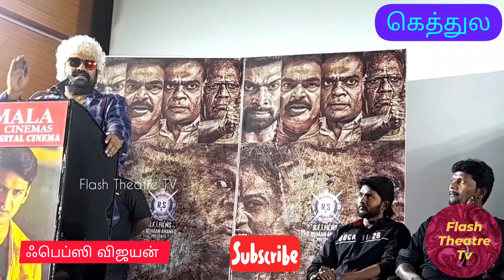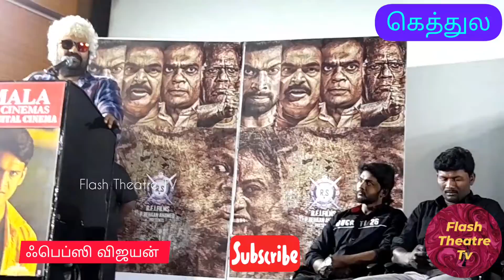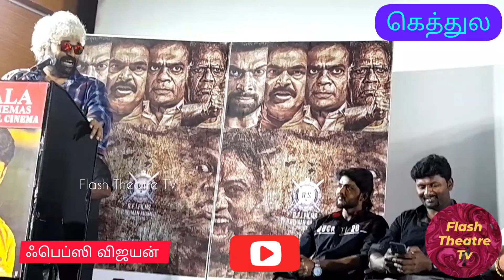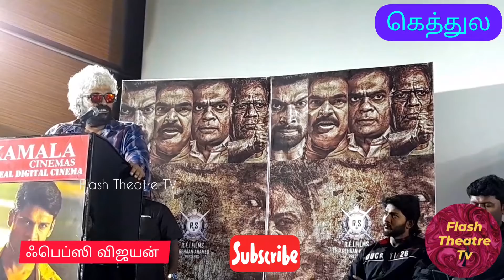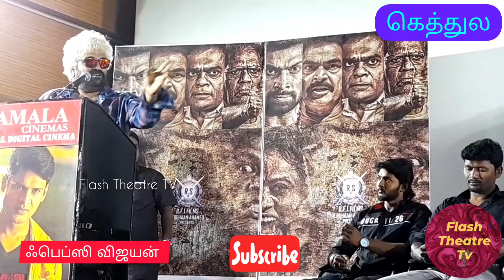' கெத்துல ' பட ஆடியோ வெளியீட்டு விழாவில் 'பெப்ஸி' விஜயன் பேச்சு..